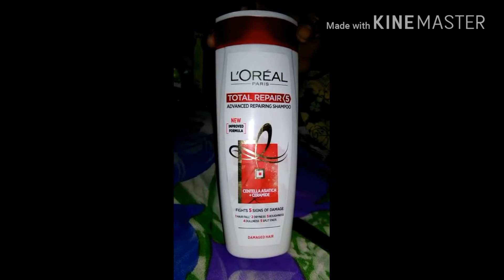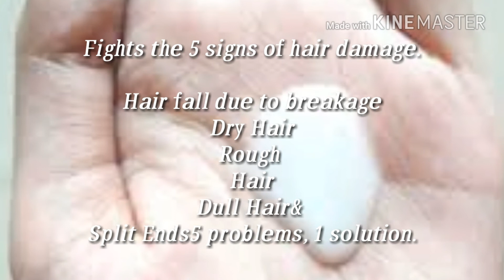REVIEW OF LOREAL PARIS TOTAL REPAIR 5 ADVANCED REPAIRING SHAMPOO//LOVED IT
Fights the 5 signs of hair damage.

Hair fall due to breakageDry HairRough HairDull Hair& Split Ends5 problems, 1 solution.